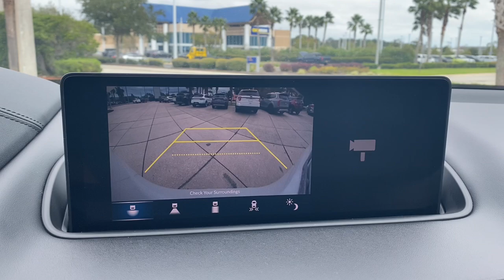2024 Acura MDX w/Technology Package FL Jacksonville, Orange Park, St Augustine, Daytona, Gaines...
Pre-Owned 2024 Acura MDX w/Technology Package available at Duval Acura located in 11225 Atlantic Blvd, Jacksonville, FL, 32225. Servicing the Jacksonville, Orange Park, St Augustine, Daytona, Gainesville area.
Please mention the stock RL005678L when you contact the dealership for this vehicle.

You're gonna love the  2024  Acura MDX.  Experience the power, luxury, and superior handling of the MDX. The following are some of this vehicles highlighted options: Pre-Collision System, Intelligent Auto on/off High Beams, Lane Departure Warning, Panoramic Roof, Navigation System, Moonroof, Keyless Entry, Back-Up Camera, Adaptive Cruise Control, Satellite Radio. You deserve to experience the power and luxury of the MDX.